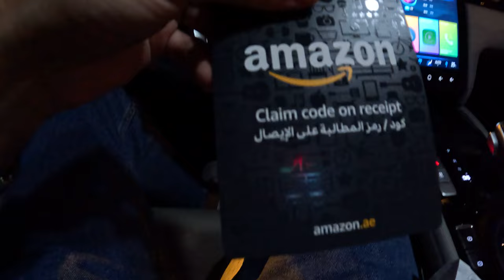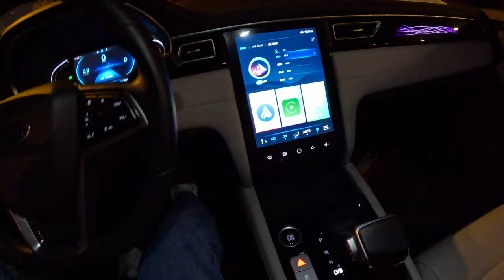جاك جي 7 2023 تجربة قيادة ليلية بدون شرح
العلامة التجارية: جاك J7
الموديل: J7
السنة: 2023 (جديد!)
القوة: 150 حصان
العجلات: 15 بوصة
لون أبيض
نوع المركبة: SUV
المواصفات: خليجي
ناقل الحركة : اوتوماتيك
وقود
المقاعد: 5
عدد الاسطوانات: 4
الداخل : بيج
جانب التوجيه: اليسار

شاهد اختبار القيادة لسيارة JAC J7 2023 ليلاً! اكتشف كل شيء عن السيارة الجديدة ومميزاتها في الفيديو الخاص بنا.
شاهد اختبار قيادتنا لسيارة JAC J7 2023 ليلاً لمعرفة المزيد عن هذه السيارة وقدراتها شاهد قيادتنا التجريبية الليلية لسيارة JAC J7 2023 الجديدة لرؤيتها وهي تعمل تحت أضواء الشوارع.